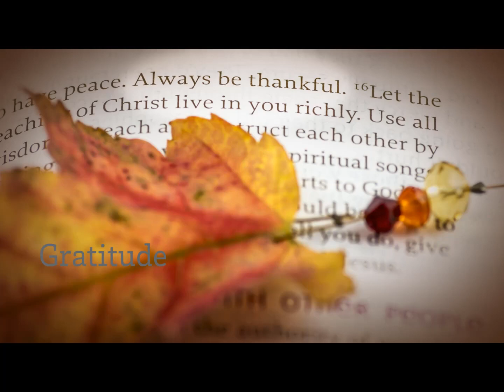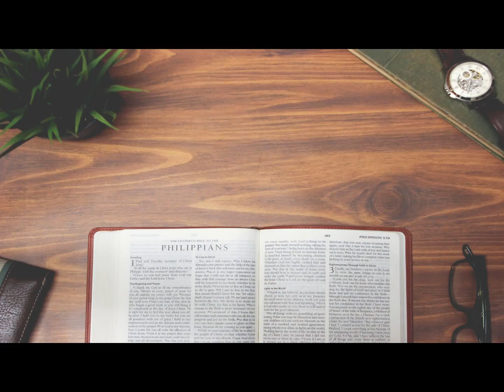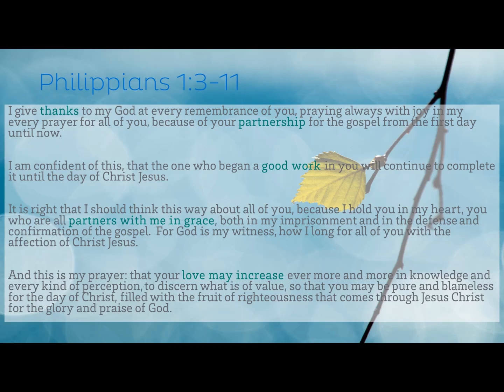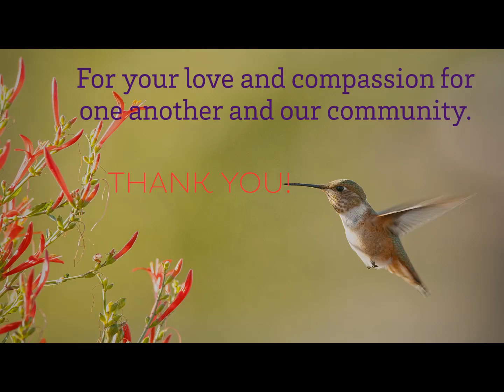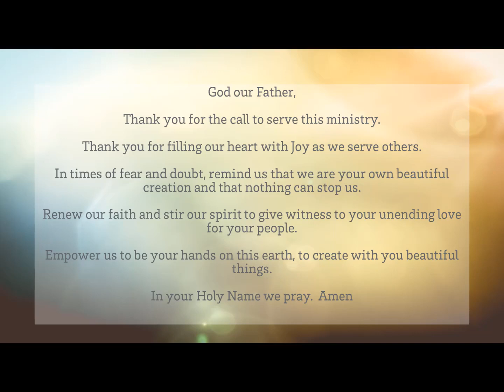The CHRISTUS Moment: You Make Beautiful Things